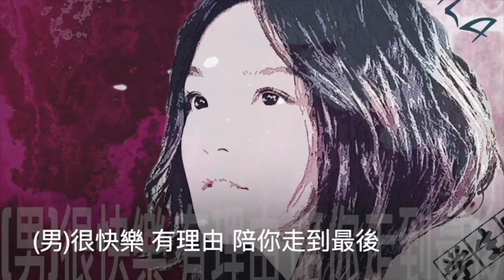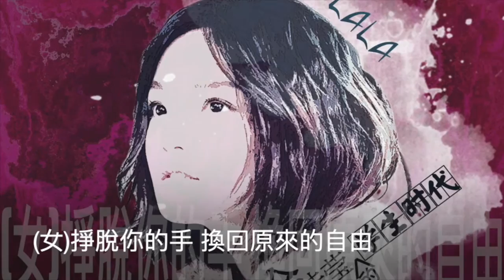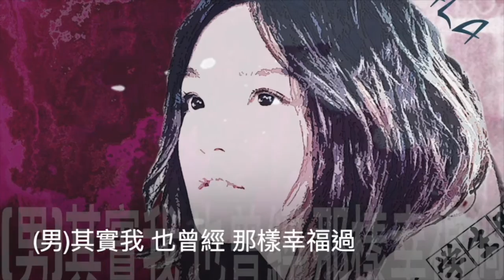【徐佳瑩】【李智楠/保劍鋒】國語精選組合107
掙脫
歌手名：徐佳瑩/廖韋卓
作詞：廖韋卓
作曲：廖韋卓

(女)愛像罐裝的洋酒 透明中 暗藏著 洶湧的 焚身烈火
(男)初醉令人心跳臉紅 爛醉就麻木不仁的犯錯

(女)你是濕透的火種 必須用 雙倍的 溫暖才 與你相擁
(男)這麼久的默契多麼捨不得
(男主女合)化作了沒有支流的河 卻無法流向你心門 哪哈~

(女)掙脫你的手 換回原來的自由
(男)其實我 也想過 再為你守候
(男)不快樂 沒理由 笨到一錯再錯 (女：一錯再錯~痛呀)
(男)那是種多深的痛呀
(男主女合)明明還深愛著 卻要捨棄了

(女)握著你的手 感受不到了溫柔
(男)其實我 也曾經 那樣幸福過
(男)很快樂 有理由 陪你走到最後 (女：走到最後~灰呀哈)
(男)那是種多沉的灰呀哈
(女)話才剛說出口
(男主女合)就已後悔了

(男)洪都拉斯的煙草
(男女)是你(我)身上特有的記號
(男主女合)煙熏裡的香濃味道
(女)還戒不掉

專輯-簡單的一天
 李智楠+保劍鋒-0.1的距離

作詞：流氓阿德　作曲：周志華　編曲：周志華

烈日驕陽蒸發了汗滴
寒風刺骨凝結了呼吸

奔跑的腳步一刻也不能停息
不能停息(不能停息 不能停息)

無情打擊考驗著勇氣
殘酷砥礪測試著毅力

所有的努力只為了超越自己
超越自己(超越自己 超越自己)

既然已經到了這裡
可不可以不要放棄
天亮以前總是最暗
風雨以前總是最寧靜

沒有下不停的大雨
沒有等不到的黎明

到終點 ,
0.1 的距離,
成與敗之間 ,
0.1 的距離.